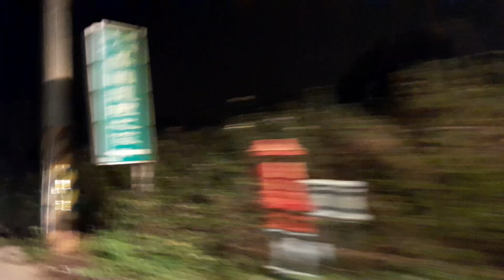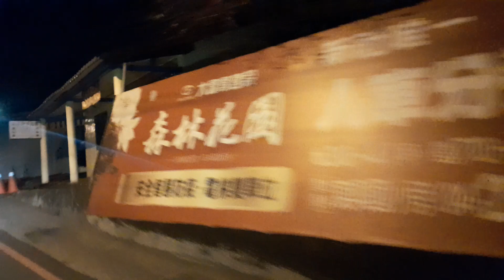Road trip back home